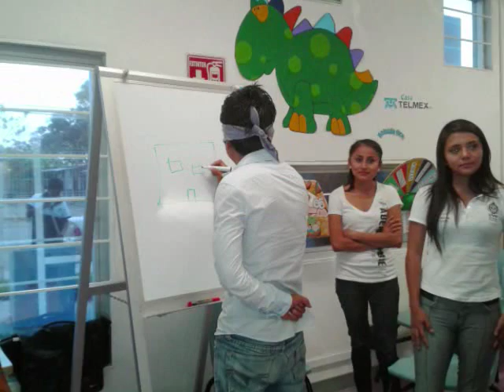Actividades Casa TELMEX Tapachula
Actividades realizadas en Casa TELMEX Tapachula